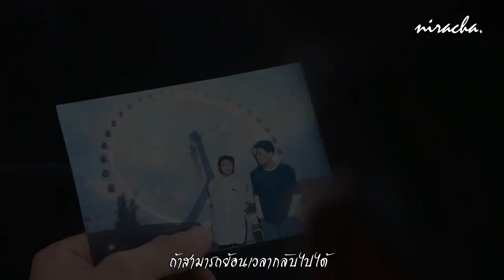MV Never Gone 2018 OST【原来你还在这里】Time Reflux | Elvis Han《Thai Sub》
ใครชอบช่วยกด like เพื่อเป็นกำลังใจให้ด้วยนะคะ